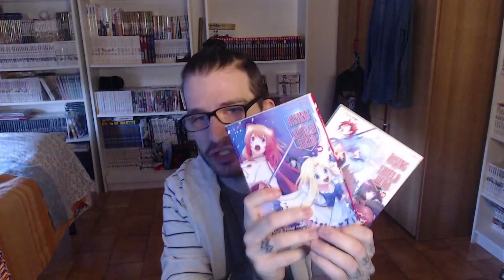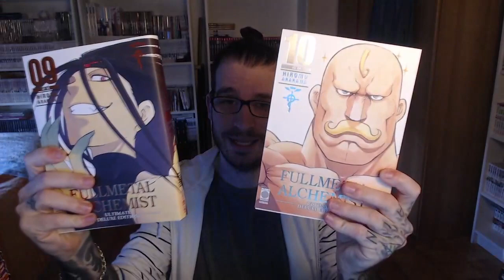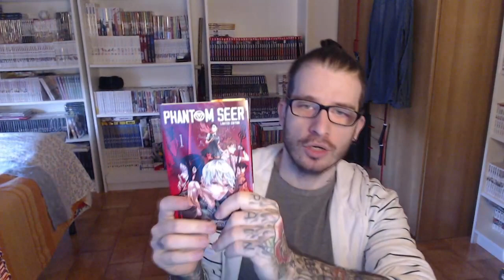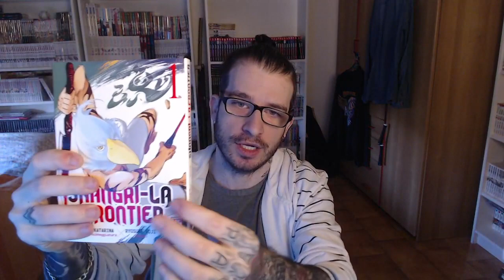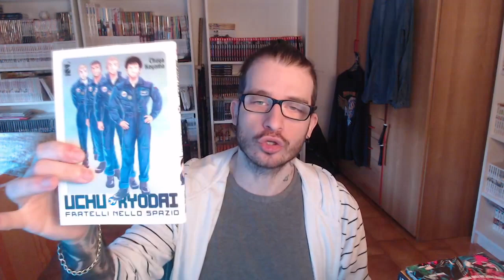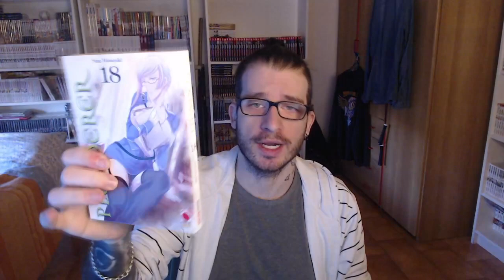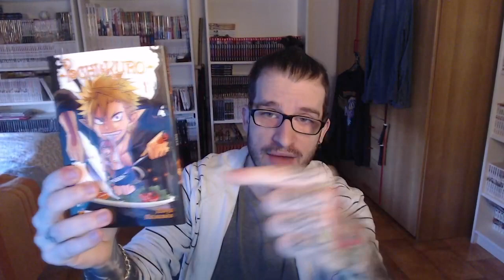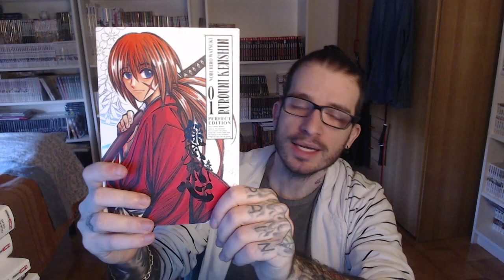Acquisti MANGA 55* Troppi Drop!!!